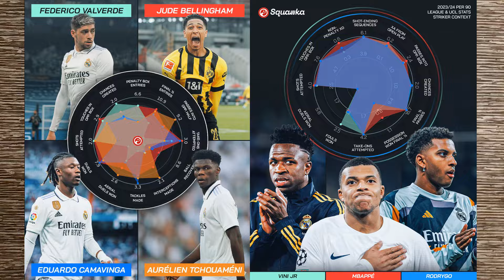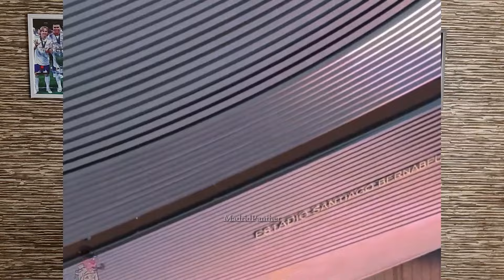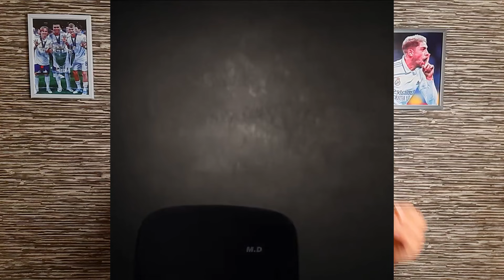Every Club has it's ERA, Every ERA has Real Madrid | Mbappe to Real Madrid done!